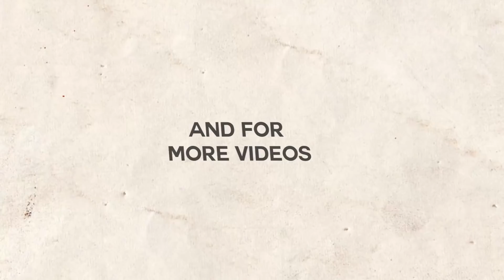அடிமைகளாக விற்கப்படும் மனிதர்கள்! | Tamil Mojo!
The rest of the world has woken up, but migrants are still sleepwalking into Libya slave markets.